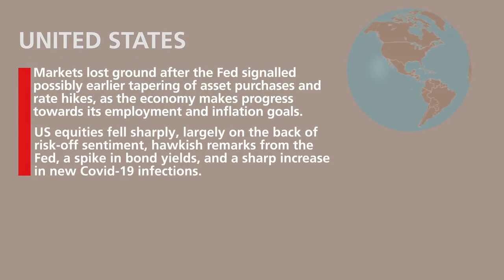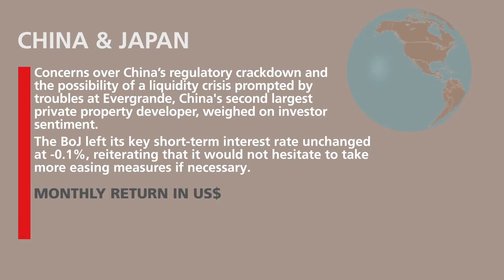Market Snapshot September 2021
Our Market Snapshot provides an overview of key events that influenced financial markets over the course of September 2021.

Equity markets were broadly negative in September over concerns that central banks were preparing to scale back on stimulus measures. In the US, hawkish comments from the Federal Reserve sparked a sharp increase in longer-dated bond yields, prompting a global sell-off of riskier assets. Contributing to this risk-off sentiment were events in China, where growth concerns escalated on the back of the government’s latest regulatory moves, and the liquidity crisis at Chinese property group, Evergrande, which threatened to spill over into the broader economy. In South Africa, better-than-expected GDP growth for Q2 was not enough to offset the global risk-off sentiment, which was further compounded by a weaker Resources sector.

Looking at global equity market returns (all in US$), the MSCI All Country World Index returned -4.1% for the month. Emerging markets marginally outperformed developed markets, with the MSCI Emerging Markets Index delivering -4.0% and the MSCI World Index returning -4.1%. The Bloomberg Global Aggregate Bond Index (US$) returned -1.8%, while the EPRA/NAREIT Global Property REIT Index (US$) produced -5.7%.

The spot price of Brent crude oil closed the month 7.6% higher at around US$78 per barrel, after two hurricanes in the Gulf of Mexico hampered production. Turning to commodities, metals were mostly negative with gold returning -4.6%, platinum -5.6%, copper -4.5%, palladium -25.0% (impacted by a sharp drop in demand as automobile production was slowed by the shortage of microchips) and nickel -6.8%. Aluminium was among the outliers, gaining 5.0% for the month.